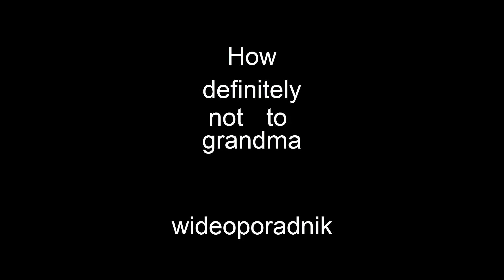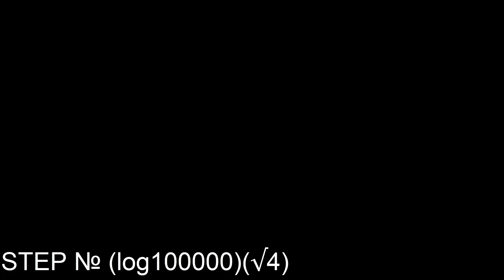How not to grandma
If You grandma, You lose.

I might have overdosed surreal memes.